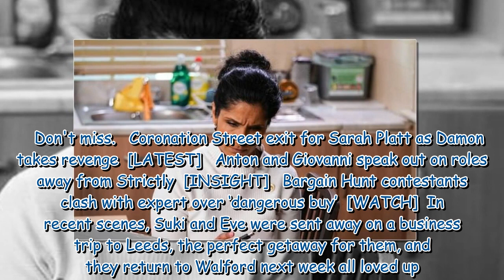EastEnders' Suki Panesar's attack on Ranveer Gulati exposed